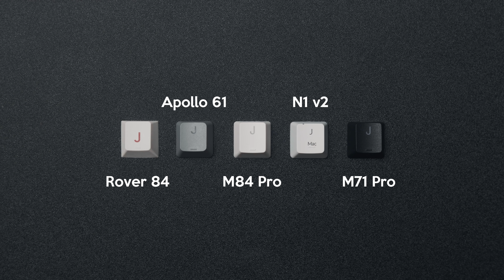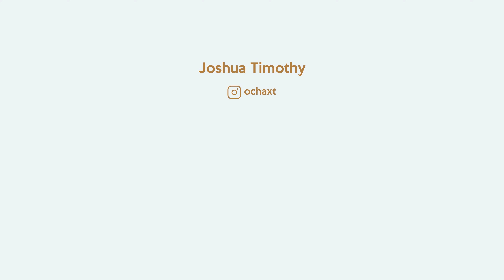Press Play Rover84 Review! Keyboard nya cakep kok tapi...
Gimana pendapat kalian sama keycaps cherry profile di north facing pcb? Ini atau

Video ini di shoot menggunakan Fujifilm X-S10
Fujifilm X-S10

FAQs
Q1: Monitor apa?
A1: Philips 275E2FE

Q2: Speaker apa?

Q3: Meja apa?
A3: Ikea karlby panjang 186cm lebar 63.5cm (cari di ikea ya)

Q4: Jam di bawah monitor itu apa?

Q5: Kayu di bawah monitor itu apa?

Q6: Kacamata beli dimana?